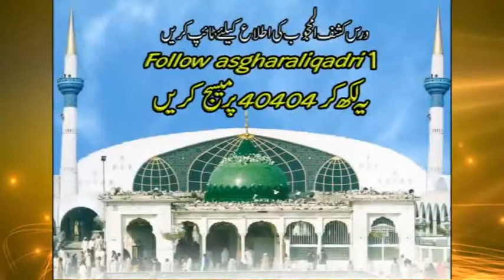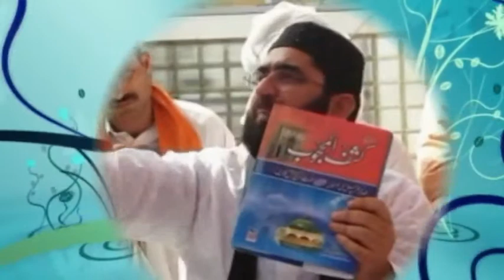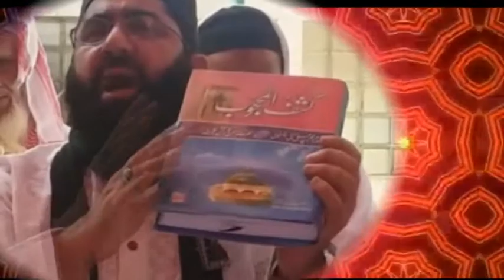130- حضرت سری سقطی ؒ کا حجاب سے پناہ مانگنا، Hazrat Siri Saqti R.A Ka Hijab sy Pnah Mangna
درسِ کشف المحجوب
واعظ: اصغر علی ہجویری قادری